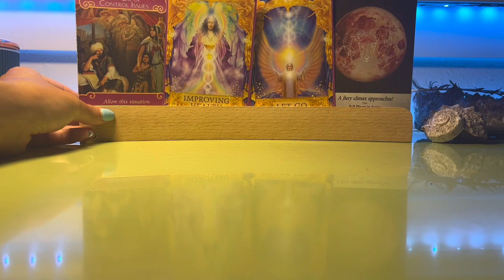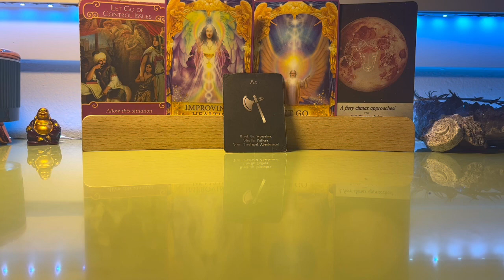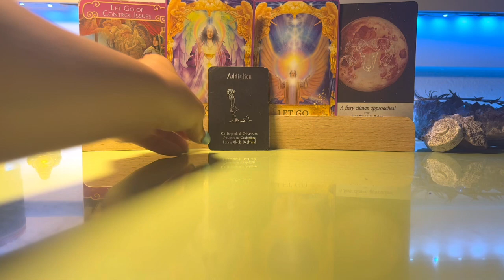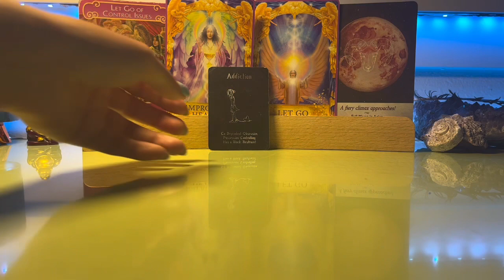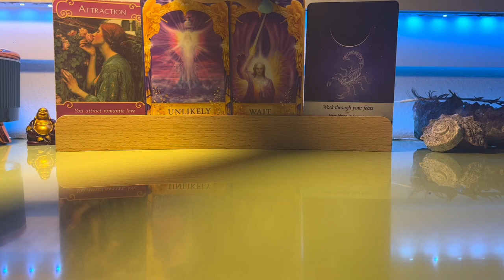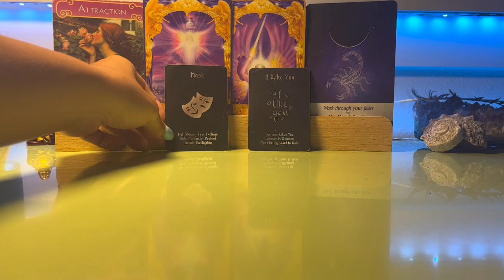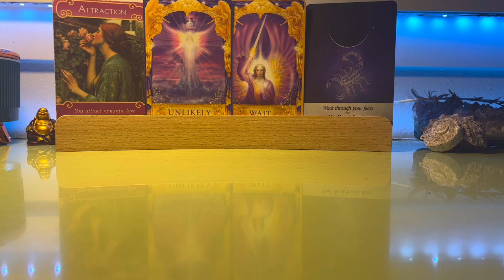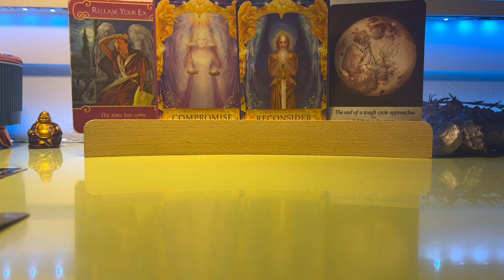Justin&Hailey Bieber Psychic Love Reading💔”Divorce is inevitable, relocation& scare tactics” 😧🫢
•Services- One time audio email readings, live phone call readings & Reiki healings! ✨

📲 Audio Recorded Email Readings per question:
1️⃣question:

✨NEW services ✨
•Guided Meditations• 🧘‍♀️

💰Money Manifestation Guided Meditation💰

💗-Love Enhancement Guided Meditation-💗

•Sound Healing•⚛️

💴Sound healing to manifest money 💴

💖-Sound healing to manifest or enhance love- 💖

🌬•Guided Breath Work•🌬

👋 Hello, I'm Francesca the creator & Owner of Consciousful Tarot.
•I’m an Intuitive Empath Clarisentient Tarot Reader & Reiki Healer✨

•I have a diverse work background with tarot, working one on one with clients & currently contracted with 2 popular online sites giving readings to people from all around the world.
• Listed as Top psychic & Awarded for ‘client retention’.
•Im a Level 2 Remote Reiki healer certifed  by International School of Reiki Online.